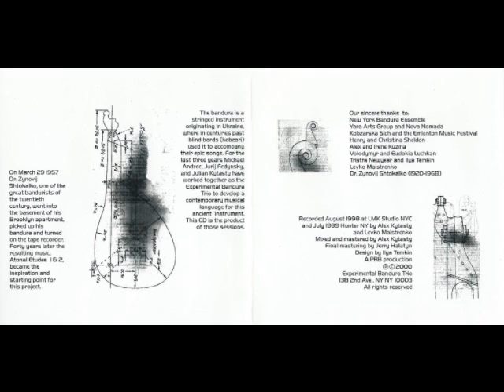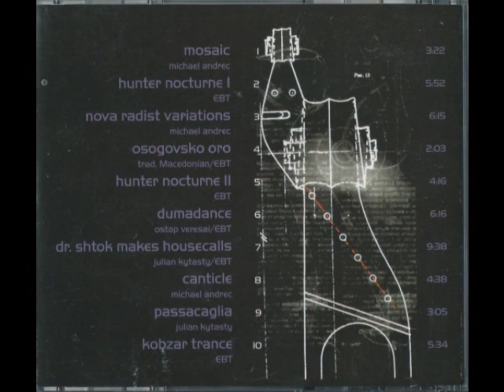Experimental Bandura Trio - Hunter Nocturne I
Experimental Bandura Trio